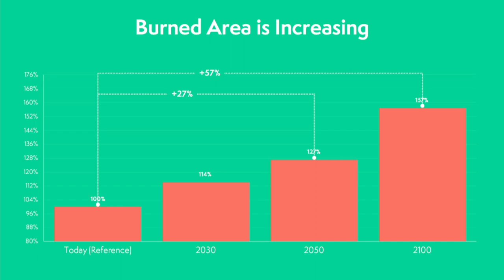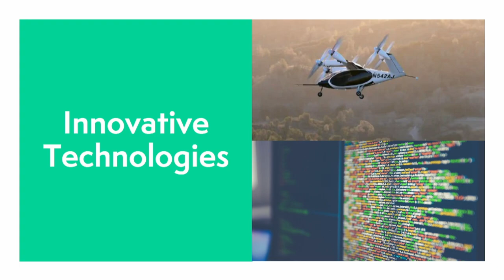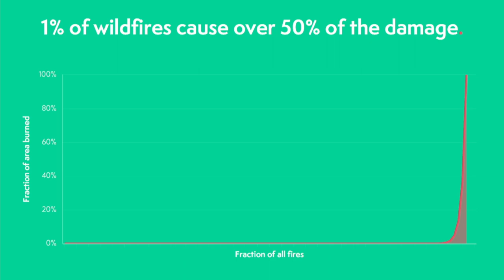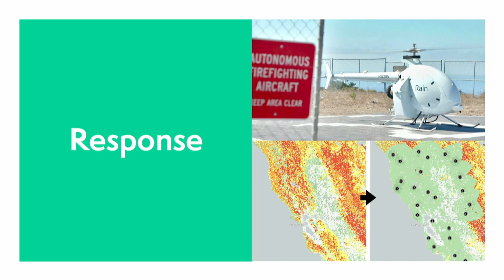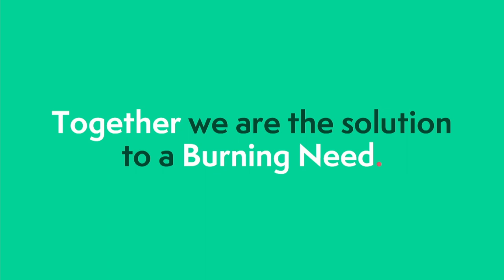Cleantech Showcase: Sly (CEO & Co-Founder Kseniya Lenarciak) | Slush 2023